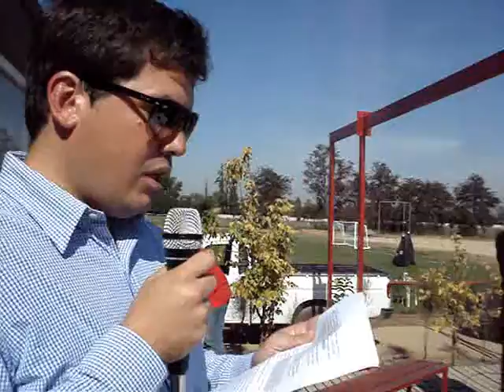Inauguracion Escuela de Futbol del Club Magallanes 2013